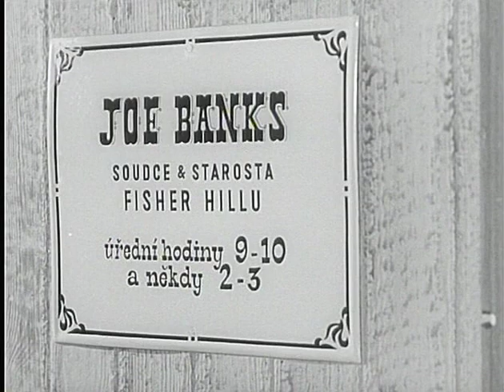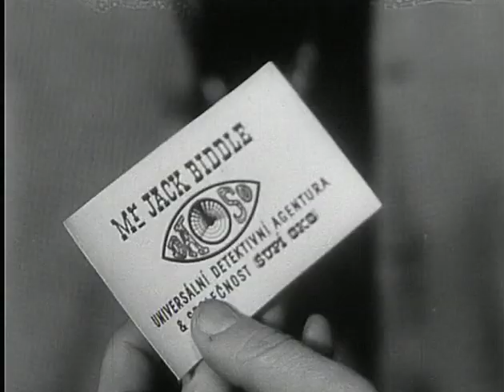Jan Werich - Magnetické vlny léčí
Magnetické vlny léčí

Režie: Vojtěch Jasný
Předloha: O. Henry (povídka)
Kamera: Josef Střecha
Hudba: Jiří Šlitr
Hrají: Jan Werich, Jiří Sovák, Jaroslav Mareš, Jaroslav Štercl, Eva Pilarová, Jiří Šlitr, Zdeněk Srstka